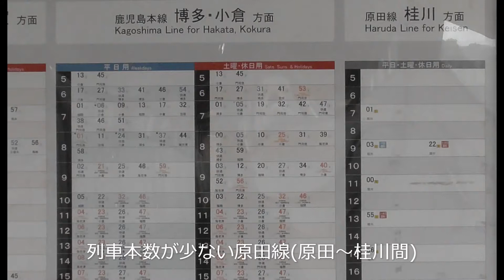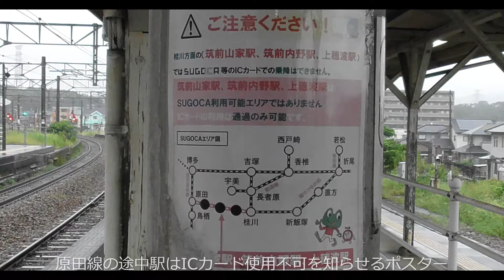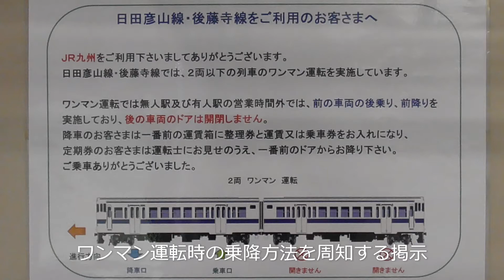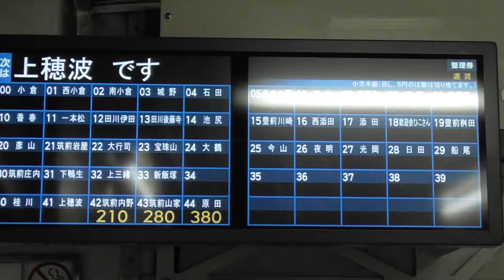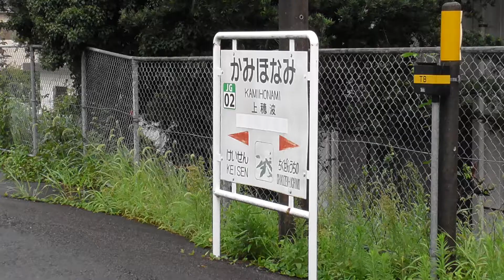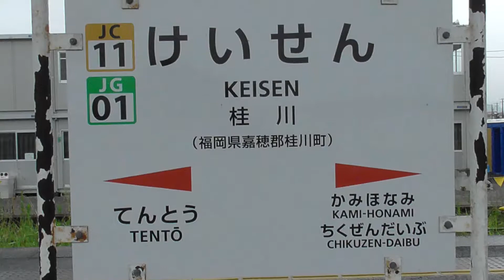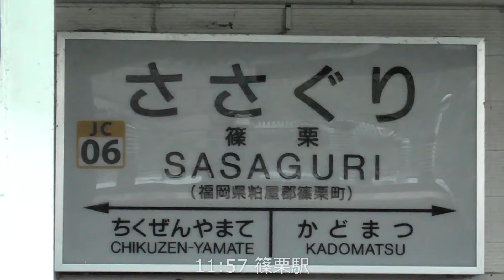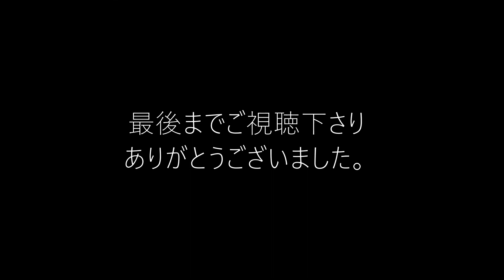【筑豊本線 原田～桂川間 (原田線) 】(2020.8.9(日)-11(火) 福岡・山口旅行 ⑪)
2020年８月9日(日)～11日(火)、福岡と山口を旅行した時の画像をまとめてみました。

11回目の今回は、8月11日(火)に乗車した筑豊本線 原田～桂川間の画像などです。

筑豊本線の原田～桂川間(20.8km、原田線)は1982年初夏以来、38年ぶりの訪問。
当時はディーゼル機関車牽引の客車列車。
今回はキハ40の単行。
のんびりした雰囲気は相変わらずでした。

原田～桂川間は、西日本豪雨で線路の築堤崩壊などの被害が生じ、2018年7月6日から運転を見合わせ、バス代行輸送としていましたが、2019年3月9日に運転を再開。
ただ平日日中に列車間隔が約5時間空くなど、利用しにくいダイヤ。
同じ筑豊本線でも、篠栗線経由で博多と直結された桂川以北とは大きな差がつきました。
今後の動向が気にかかるところです。

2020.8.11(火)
二日市10:37→原田10:44　鹿児島本線 普通 鳥栖行
原田11:00→桂川11:29　筑豊本線 普通 桂川行
桂川11:42→博多12:17　笹栗線 快速 博多行

【関連動画】
2020.8.9(日)-11(火)福岡・山口旅行⑩ 西鉄甘木線・宮の陣駅・西鉄二日市駅

2020.8.9(日)-11(火)福岡・山口旅行 ⑫西鉄貝塚線【貝塚駅、名島駅、千早駅】(最終回)

【使用BGM】
ロイヤリティー・フリーの無料音楽素材「甘茶の音楽工房」
　　曲名： 悲しみのラビリンス
　　曲名：Strigiformes、砂のコラージュ、ジングル